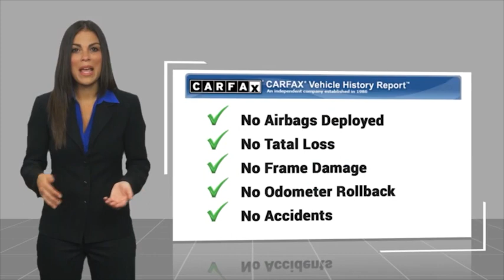2012 Honda Civic Sdn Fontana, Chino, Norco, Moreno Valley, San Bernardino, CA V62845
2012 Honda Civic Sdn 4dr Auto LX

16005 VALLEY BLVD.

SUNRISE FORD FONTANA: PROUDLY SERVING FONTANA, CHINO, NORCO, MORENO VALLEY, SAN BERNARDINO, AND SURROUNDING SOUTHERN CALIFORNIA LOCATIONS. THIS SILVER 2012 Honda CIVIC SDN IS EQUIPPED WITH A 1.8L SOHC MPFI 16-valve i-VTEC I4 engine, AUTOMATIC TRANSMISSION, AND RECEIVES AN ESTIMATED 28 City/39 Hwy MPG. FONTANA, CA 92335. FONTANA, CA  CHINO, CA  NORCO, CA  MORENO VALLEY, CA  SAN BERNARDINO, CA 2012 Honda CIVIC SDN 4dr Auto LX Stock #: V62845 | VIN: 19XFB2F55CE363165 | 2012 Honda CIVIC SDN Sunrise Ford Fontana